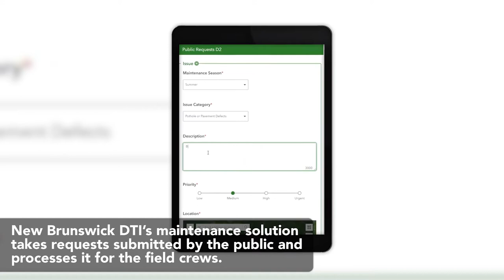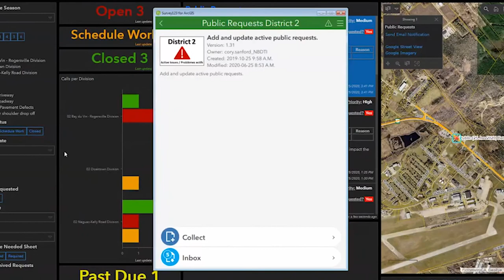New Brunswick DTI - Field Maintenance Survey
Based on ArcGIS Online, the New Brunswick Department of Transportation and Infrastructure's Field Maintenance Survey enables the department to securely collect, track, analyze and, ultimately, complete requests made by the public and its field workforce across multiple districts in a single management solution.